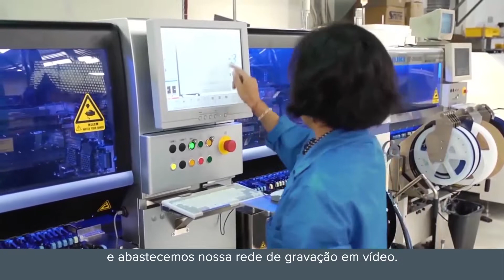Avigilon™ - Made in North America (Portuguese)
Avigilon is proud to be a North American manufacturer of trusted security solutions. Our state of the art facilities in Richmond, British Columbia, and Plano, Texas ensure quality control and efficiency throughout the process. By manufacturing in North America we are better able to control every aspect of the process, while continually enhancing the customer’s experience.